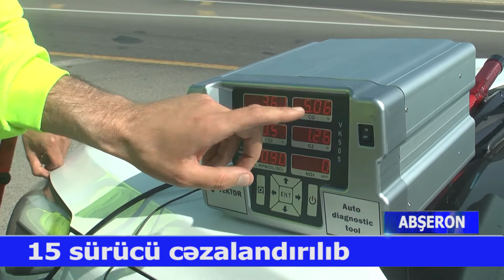17 05 2021 DTV ABŞERONDA DYP REYD